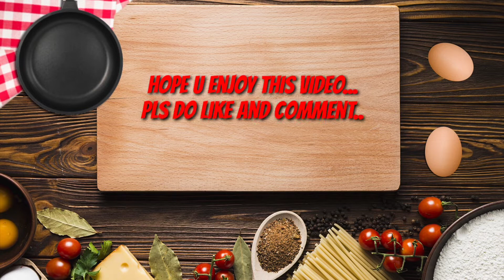Hibiscus Tea Recipe | sembaruthi Tea Recipe | Health tea | Hibiscus lemon tea | Angel's Nilachoru...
8 Benefits of Hibiscus Tea
Hibiscus tea is an herbal tea that’s made by steeping parts of the hibiscus plant in boiling water.

It has a tart flavor similar to that of cranberries and can be enjoyed both hot and cold.

There are several hundred species of hibiscus varying by the location and climate they grow in, but Hibiscus sabdariffa is most commonly used to make hibiscus tea.

Research has uncovered a range of health benefits linked to drinking hibiscus tea, showing that it may lower blood pressure, fight bacteria and even aid weight loss.I